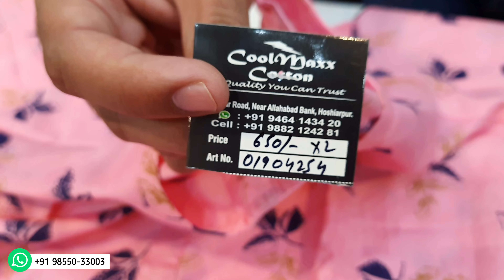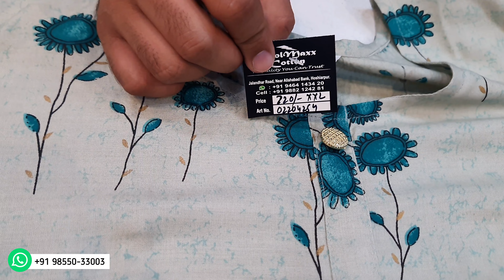COMBO OFFER | PURE COTTON Kurti & Palazzo Suit | SHIPPING BHI FREE |Sirf 695 MEI DO CHEEZIEN |WOMEN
Hello Guys!
We are wholesalers and retailers of ladies clothing in readymade, fabrics and suits in best quality and reasonable prices.

Address- Bassi Khawaju, Medicine Market, Backside Peer Maddi Shah Ji, Hoshiarpur, Punjab, India (146001)
Keep supporting 🙏